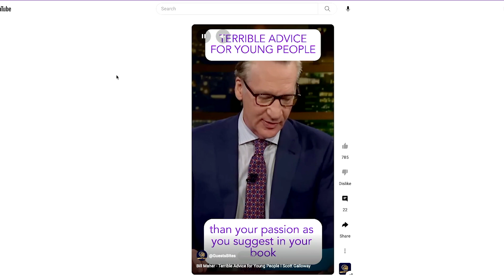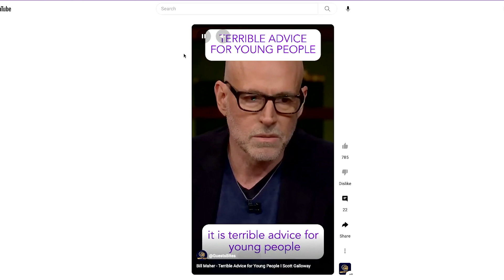Terrible Advice For Young People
Samson Jagoras and Darius Bell critique traditional career advice, urging young people to align their talents with viable careers. They share an example of someone who used their landscaping skills to find fulfillment and caution that passion alone isn't enough to succeed in impractical pursuits.